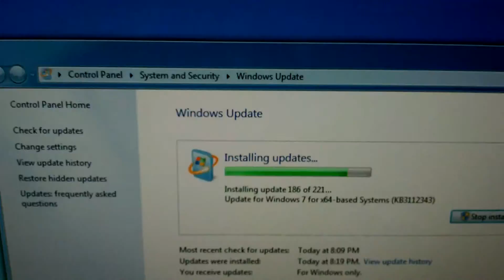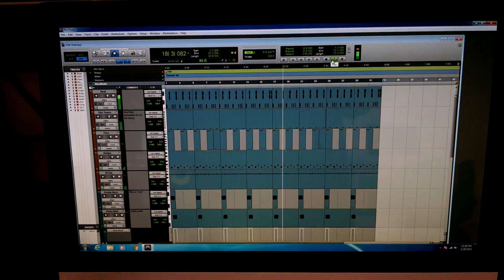January 29, 2016: PCs running Pro Tools in the new UNC Charlotte Media Lab.